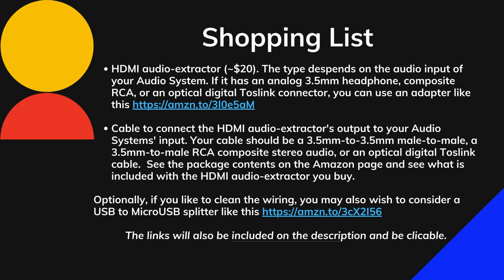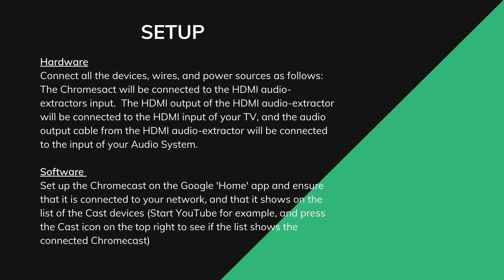How to listen to the audio from your Chromecast on any home-audio receiver speakers.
The tutorial will show you how to listen to the audio from your Chromecast on any home-audio receiver speakers.

The Chromecast will show on the list of 'cast' devices even on Video apps like YouTube which normally don't show on Chromecast-enabled (audio-only) speakers or the discontinued Chromecast Audio.

REQUIRED EQUIPMENT
Apart from the Chromecast and your audio receiver, amplified speakers, or soundbar, that will be referred to as your 'Audio System,' in this tutorial, you will need some of the items that follow on

Shopping List
-HDMI audio-extractor (~$20). The type depends on the audio input of your Audio System. If it has an analog 3.5mm headphone, composite RCA, or an optical digital Toslink connector, you can use an adapter like this

-Cable to connect the HDMI audio-extractor's output to your Audio Systems' input. Your cable should be a 3.5mm-to-3.5mm male-to-male, a 3.5mm-to-male RCA composite stereo audio, or an optical digital Toslink cable. See the package contents on the Amazon page and see what is included with the  HDMI audio-extractor you buy.

Optionally, if you like to clean the wiring, you may also wish to consider a USB to MicroUSB splitter like this

SETUP
Hardware
Connect all the devices, wires, and power sources as follows:
The Chromecast will be connected to the HDMI audio-extractors input. The HDMI output of the HDMI audio-extractor will be connected to the HDMI input of your TV, and the audio output cable from the HDMI audio-extractor will be connected to the input of your Audio System.
Software
Set up the Chromecast on the Google 'Home' app and ensure that it is connected to your network, and that it shows on the list of the Cast devices (Start YouTube for example, and press the Cast icon on the top right to see if the list shows the connected Chromecast)

(The tutorial will not affect creators of YouTube content from receiving credit when the TV may be off because the Chromecast device is still streaming regardless even if you do not see it.)